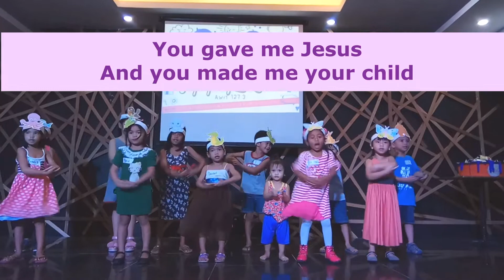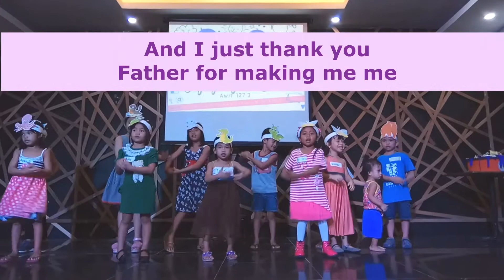The Butterfly Song - Savhannah Praise with Faith Grower Kids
Faith Grower Kids Singing The Butterfly Song during the celebration of Faith Grower Kids 5th Anniversary

Psalms 127:3
Behold, children are a heritage from the LORD,
the fruit of the womb a reward.